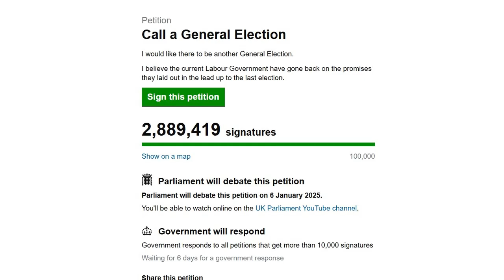WHAT WILL NEWS BLACK OUT DO ?, WILL IT MAKE THINGS WORSE ?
Hi guys, well we have survived another week, but how much longer can we go on the way they are heading ?, link to the petition , Regards Roger